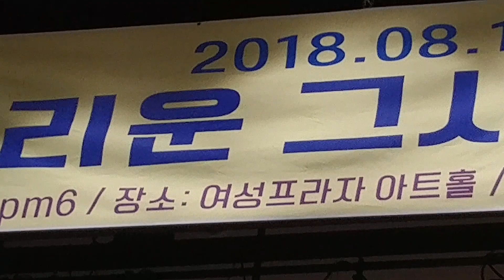☆가수:서광식☆대한민국 솜씨문화예술 축하공연☆